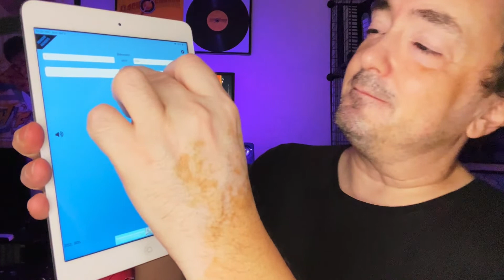Just Roll with It - day 1057 - Disney+ Every Day Challenge